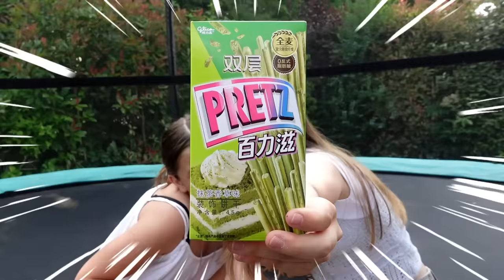PYJAMA PARTY DANS UN TRAMPOLINE ! On a peur ...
Amusez vous bien! On vous adore! @KiaraParis
Compte TikTok KIARA PARIS : kiaraparisofficiel